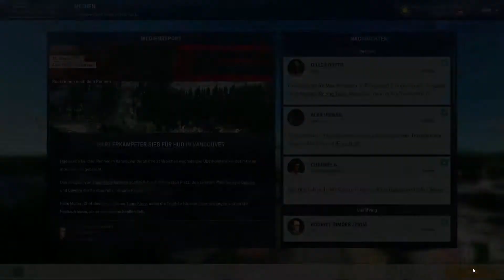Mal was versuchen #37 -Motorsport Manager- [Deutsch]